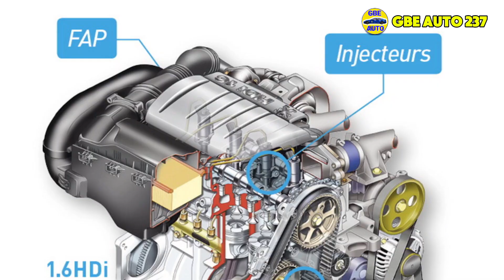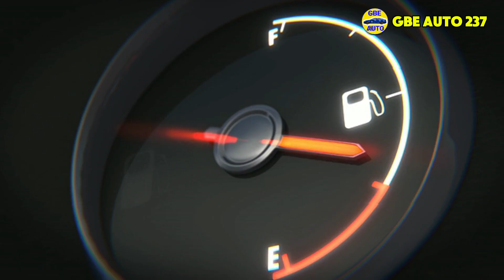Pourquoi le Moteur 1.6 HDI de PSA S'AUTODETRUIT et est Considéré comme un Fiasco Total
Dans cette vidéo, on explore en détail l'un des moteurs diesel les plus controversés de PSA : le 1.6 HDI. Bien qu'il ait été utilisé dans de nombreux modèles populaires de Peugeot, Citroën et même d'autres marques, ce moteur a rapidement acquis une réputation désastreuse. Nous verrons pourquoi le 1.6 HDI est souvent qualifié de "fiasco total", et pourquoi tant de conducteurs ont rencontré des problèmes graves, allant de l'encrassement des injecteurs aux casses moteur prématurées. Si vous vous demandez pourquoi ce moteur s'autodétruit littéralement avec le temps et ce qui le rend si problématique, alors cette analyse technique est faite pour vous. Nous abordons les failles de conception, les erreurs d'entretien fréquentes et les avis d'experts pour comprendre ce qui n'a pas fonctionné.

🔧 À la fin de cette vidéo, vous saurez :

Les erreurs de conception qui rendent ce moteur vulnérable

Les causes des problèmes récurrents de fiabilité

Comment éviter les pièges si vous en possédez un